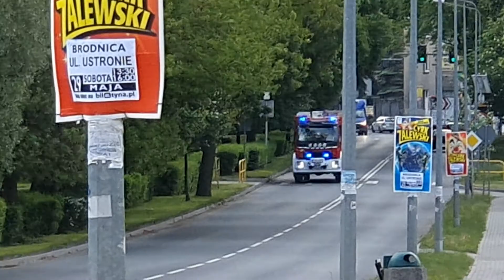NOWOŚĆ !!! 419[C]25 - GBARt 3/16 Volvo FL280 / BoCar - OSP Strzygi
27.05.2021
Zastęp jedzie na ćwiczenia przy ul Wisjkiej w firmie STOLKAR